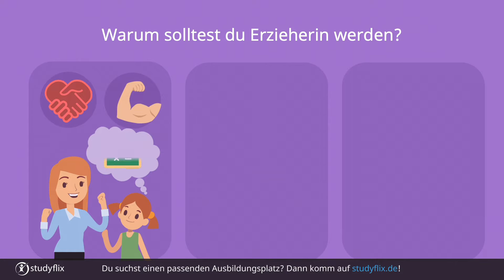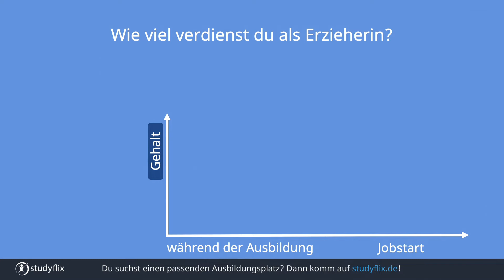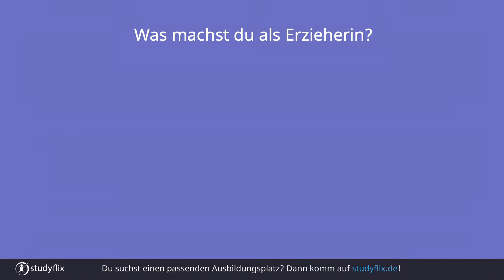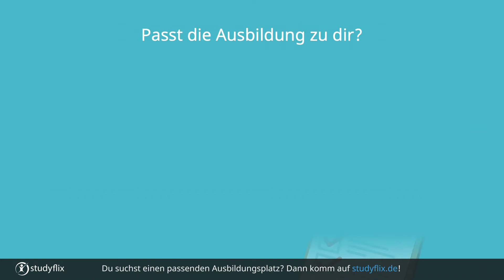Erzieherin - Ausbildung, Aufgaben, Gehalt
Als Erzieher oder Erzieherin betreust und förderst du Kinder und Jugendliche. Alles zur Ausbildung, deinen Aufgaben und dem Gehalt erfährst du hier.

00:19 Warum solltest du Erzieherin werden?
01:06 Wie viel verdienst du als Erzieherin?
01:45 Was machst du als Erzieherin?
02:31 Wie sehen deine Karrierechancen aus?
03:17 Passt die Ausbildung zu dir?

Erzieher Ausbildung – Übersicht
Erzieher sind Pädagogische Fachkräfte, die eine wichtige gesellschaftliche Aufgabe haben. Sie nehmen eine Vorbildfunktion ein und betreuen jüngere Kinder. Die Erzieher helfen ihnen dabei, wichtige Fähigkeiten zu erlernen und sie durch passende Spielangebote zu üben. Dabei beobachten sie immer auch das Verhalten und die Lernfortschritte der Kinder.

Deine wichtigsten Aufgaben
In deiner Ausbildung zum Erzieher lernst du die Grundlagen der Erziehungstheorie und Pädagogik. Dazu gehört, wie du Kinder und Jugendliche in ihren Bildungs- und Entwicklungsprozessen anregst und unterstützt. Die Ausbildung gliedert sich in einen theoretischen und berufspraktischen Teil. So übernimmst du in deinen Praktika bereits verschiedene Aufgaben: Du gestaltest den Gruppenalltag mit, bist an Gesprächen über die Entwicklung von Kindern beteiligt und führst selbst erste Spielangebote durch.

Was machst du als Erzieherin / Erzieher?
In Kindergärten oder Kindertagesstätten kümmerst du dich als Erzieher / Erzieherin in erster Linie um Babys und Kinder. Du betreust sie und unterstützt sie in ihrer geistigen und körperlichen Entwicklung.
Werfen wir einen Blick darauf, wie deine Aufgaben als Erzieherin genau aussehen:

- Erziehung und Förderung: Du übernimmst Verantwortung für die Kinder und förderst sie spielerisch.

- Versorgung und Pflege: Du behandelst Verletzungen, wechselst Windeln und hilfst vor allem Kleinkindern beim Essen oder Zähne putzen.

- Leitung und Planung: Als Erzieherin bist du auch für Organisatorisches zuständig. Du informierst die Eltern über die Fortschritte ihrer Kinder und planst Ausflüge.

- Beratung: Bei auffälligen Verhaltensweisen von Kindern unterstützt du die Eltern. Dafür erstellst einen individuellen Erziehungsplan.

- Dokumentation: Du schreibst Berichte und manchmal auch Gutachten über die Entwicklung der Kinder.

Erzieher Ausbildung – Voraussetzungen
Hast du die mittlere Reife (Realschulabschluss), musst du zuerst ein 1-jähriges Vorpraktikum in einer Einrichtung, wie beispielsweise einem Kindergarten, absolvieren. Manchmal wird auch eine Grundausbildung zum Kinderpfleger  oder zum Sozialassistenten vorausgesetzt. So sammelst du erste Berufserfahrungen, die dir dann in deiner Ausbildung helfen.
Auch mit einer Hochschulreife (Abitur) benötigst du ein solches Vorpraktikum. Hier fällt es aber mit 6 Wochen deutlich kürzer aus.

Wie läuft die Ausbildung zum Erzieher ab?
Die Erzieher Ausbildung ist schulisch. Du besuchst also eine Fachschule für Sozialpädagogik oder ein Berufskolleg. Aufgelockert wird der schulische Alltag durch mehrwöchige Praktika, in denen du unterschiedliche Einrichtungen kennenlernst.

Die Dauer deiner Ausbildung zur Erzieherin sieht so aus: Während du in Vollzeit 2-4 Jahre brauchst, dauert die Ausbildung in Teilzeit 3-6 Jahre. Danach machst du noch ein einjähriges Berufspraktikum, um das Gelernte in der Praxis anzuwenden.

Was verdienst du als Erzieherin?
Du startest ins erste Lehrjahr deiner Ausbildung mit einem Erzieher Gehalt von rund 1.140 € im Monat, was sich im zweiten Jahr auf 1.200 € erhöht. Im letzten Ausbildungsjahr erwarten dich dann bis zu 1.300 € im Monat.

Im darauffolgenden Berufspraktikum bekommst du dann sogar bis zu 1.630 € monatlich. Als ausgelernter Berufsanfänger kannst du mit einem Lohn von 3.160 € brutto rechnen. Mit steigender Berufserfahrung liegt dein Verdienst im Durchschnitt bei 3.720 €.

Hier geht´s zur kostenlosen Studyflix-App:
Über uns: Studyflix ist eine junge, schnell wachsende E-Learning Plattform, auf der du kostenlose Lernvideos sowie 10.000 freie Ausbildungsplätze und Jobs findest! Jeden Tag kommt ein neues Video dazu! Von Handwerksberufen, sozialen und kaufmännischen Berufen bis hin zu kreativen Berufen und Berufen mit Zukunft -- alles ist dabei!